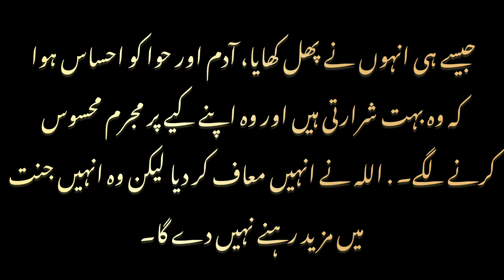Hazrat Adam (A.S) story | hazrat Adam ko jannat se kyun nkala gya | part 1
in English

Allah created the mountains and seas, created all the animals, created the sky and the stars, created the sun and the moon and created the angels. The angels were like the servants of Allah and they did everything that He commanded, then Allah decided to create man, he called the first man Adam - so that Adam would have more knowledge than the angels. There was a jinn called Iblis and he thought that he was better than Adam, so Allah would not allow him to live with other angels.He was to be called Shaytan, the Devil, who blamed Adam for what happened to him. Anger is Allah allowed Adam to live in a beautiful place because he was good. The name of this place was Jannat. Always on your own. They were happy and it was a great place but Adam was a little lonely,Allah decided to help Adam, he made Eve his wife, preferring to live in Paradise. However, there was one thing they were not allowed to do. There was a certain tree and Allah had told them not to eat any fruit from that tree. At first, Adam and Eve were very good and stayed away from that tree.Satan decided to do something. naughty. He told them they were fools. He said that nothing will happen if they eat its fruit, he said that this fruit is delicious and they should try it. After a while they started listening to Satan and thought they would get a little taste of it. Fruit, just to see what it was like?Satan was very happy because he had forced them to disobey Allah. As soon as they ate the fruit, Adam and Eve realized that they had been very wicked and felt guilty for what they had done. . Allah forgave them but He will not let them stay in Paradise anymore.

URDU

اللہ نے پہاڑ اور سمندر بنائے، تمام جانور بنائے، آسمان اور ستارے بنائے، سورج اور چاند بنائے اور فرشتے بنائے۔ فرشتے اللہ کے بندوں کی طرح تھے اور وہ سب کچھ کرتے تھے جو اس نے حکم دیا تھا، پھر اللہ نے انسان بنانے کا فیصلہ کیا، اس نے پہلے انسان کو آدم کہا- تاکہ آدم کو فرشتوں سے زیادہ علم ہو۔ ایک جن تھا جسے ابلیس کہا جاتا تھا اور وہ سمجھتا تھا کہ وہ آدم سے بہتر ہے اس لیے اللہ اسے دوسرے فرشتوں کے ساتھ رہنے نہیں دے گا، اسے شیطان یعنی ابلیس کہا جانا تھا، شیطان نے آدم کو اس کے ساتھ جو کچھ ہوا اس کا ذمہ دار ٹھہرایا۔ غصہ ہے اللہ نے آدم کو ایک خوبصورت جگہ میں رہنے دیا کیونکہ وہ اچھا تھا۔ اس جگہ کا نام جنت تھا۔ ہر وقت اپنے طور پر. وہ خوش تھے اور یہ بہت اچھی جگہ تھی لیکن آدم تھوڑا تنہا تھا، اللہ نے آدم کی مدد کرنے کا فیصلہ کیا، اس نے حوا کو آدم کی بیوی بنایا، جنت میں رہنا پسند کیا۔ تاہم، وہاں تھا ایک چیز ان کو کرنے کی اجازت نہیں تھی۔ وہاں ایک خاص درخت تھا اور اللہ نے ان سے کہا تھا کہ وہ اس درخت کا کوئی پھل نہ کھائیں، پہلے آدم اور حوا بہت اچھے تھے اور اس درخت سے دور رہتے تھے۔ شیطان نے کچھ کرنے کا فیصلہ کیا۔ شرارتی۔ اس نے ان سے کہا کہ وہ بے وقوف ہیں۔ اس نے کہا کہ اگر وہ اس کا پھل کھائیں گے تو کچھ نہیں ہوگا، انہوں نے کہا کہ یہ پھل مزیدار ہے اور انہیں اسے آزمانا چاہیے۔ تھوڑی دیر بعد وہ شیطان کی باتیں سننے لگے اور سوچا کہ وہ اس کا تھوڑا سا ذائقہ لیں گے۔ پھل، صرف یہ دیکھنے کے لیے کہ یہ کیسا تھا؟شیطان بہت خوش تھا کیونکہ اس نے انہیں اللہ کی نافرمانی پر مجبور کیا تھا، جیسے ہی انہوں نے پھل کھایا، آدم اور حوا کو احساس ہوا کہ وہ بہت شرارتی ہیں اور وہ اپنے کیے پر مجرم محسوس کرنے لگے۔ . اللہ نے انہیں معاف کر دیا لیکن وہ انہیں جنت میں مزید رہنے نہیں دے گا۔

Hindi

अल्लाह ने पहाड़ों और समुद्रों को बनाया, सभी जानवरों को बनाया, आकाश और सितारों को बनाया, सूरज और चंद्रमा को बनाया और स्वर्गदूतों को बनाया। फ़रिश्ते अल्लाह के सेवकों की तरह थे और उन्होंने वह सब कुछ किया जो उसने आदेश दिया था, फिर अल्लाह ने मनुष्य बनाने का फैसला किया, उसने पहले मनुष्य को आदम कहा। ताकि आदम को स्वर्गदूतों से अधिक ज्ञान हो। इबलीस नामक एक जिन्न था और वह सोचता था कि वह आदम से बेहतर है इसलिए अल्लाह उसे अन्य स्वर्गदूतों के साथ रहने की अनुमति नहीं देगा। गुस्सा यह है कि अल्लाह ने आदम को एक खूबसूरत जगह में रहने की इजाजत दी क्योंकि वह अच्छा था। इस जगह का नाम जन्नत था. हर समय वे अपने आप में खुश थे और यह एक बहुत अच्छी जगह थी लेकिन आदम थोड़ा अकेला था, अल्लाह ने आदम की मदद करने का फैसला किया, उसने हव्वा को आदम की पत्नी बना दिया, उसे स्वर्ग में रहना पसंद था। हालाँकि, एक चीज़ थी जिसे करने की उन्हें अनुमति नहीं थी। वहाँ एक निश्चित पेड़ था और अल्लाह ने उनसे कहा था कि वे उस पेड़ से कोई फल न खाएँ। पहले, आदम और हव्वा बहुत अच्छे थे और उस पेड़ से दूर रहते थे। शैतान ने कुछ करने का निश्चय किया। नटखट। उसने उनसे कहा कि वे मूर्ख हैं। उन्होंने कहा कि इसका फल खाने से कुछ नहीं होगा, उन्होंने कहा कि यह फल स्वादिष्ट है और उन्हें इसे चखना चाहिए. थोड़ी देर बाद उन्होंने शैतान की बात सुनना शुरू कर दिया और सोचा कि उन्हें इसका थोड़ा स्वाद मिलेगा। फल, बस यह देखने के लिए कि यह कैसा था? शैतान बहुत खुश हुआ क्योंकि उसने उन्हें दिया
अल्लाह की अवज्ञा करने के लिए मजबूर होने के बाद, जैसे ही उन्होंने फल खाया, आदम और हव्वा को एहसास हुआ कि वे बहुत दुष्ट थे और उन्होंने जो किया उसके लिए उन्हें दोषी महसूस हुआ। . अल्लाह ने उन्हें माफ कर दिया लेकिन वह उन्हें अब जन्नत में नहीं रहने देगा।